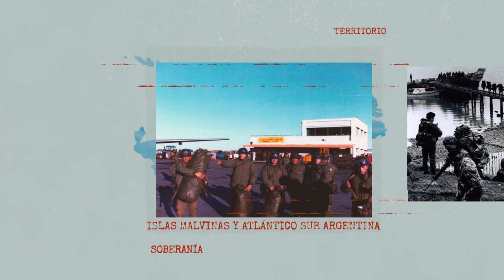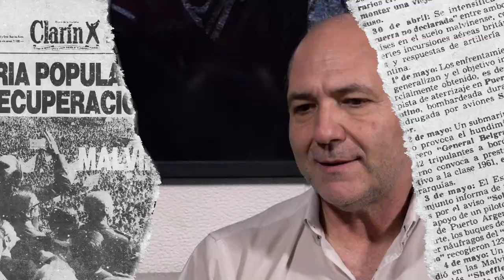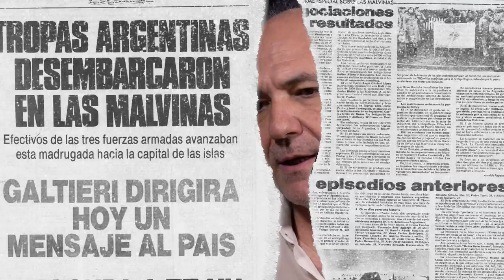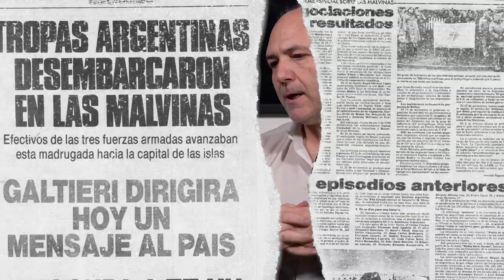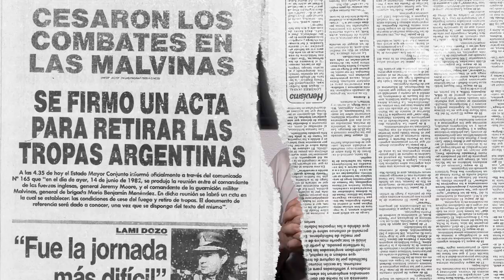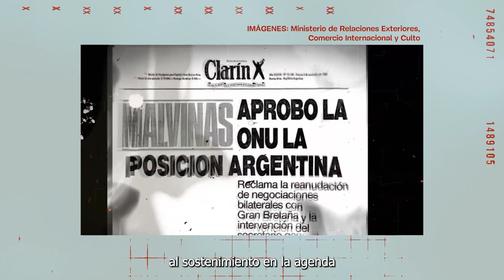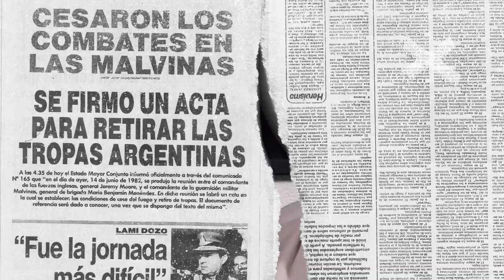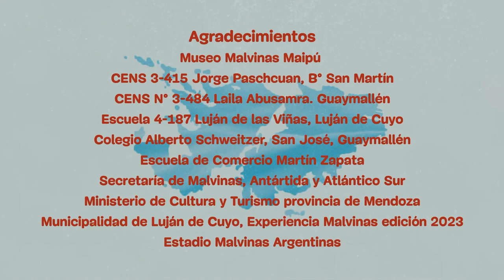Controversias. Historias y experiencias en torno a Malvinas - Cap.3: Soberanía y territorio nacional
Cap. 3. Soberanía y territorio nacional  Entrevista a Guillermo Carmona
Controversias. Historias y experiencias en torno a Malvinas, es un micro programa producido por Giramundo TV Comunitaria en el marco de los proyectos FOMECA para medios audiovisuales sin fines de lucro del ENACOM establecidos en el artículo 97 de la Ley de Servicios de Comunicación Audiovisual N. 26.522.
A lo largo de 8 capítulos, vamos a recorrer lugares, conocer experiencias y discursos que, por un lado ponen en valor la lucha por la soberanía y el reclamo de las Islas Malvinas y el sacrificio que implicó ir a la guerra; pero, por otro lado, algunas de las acciones por recuperar el territorio de Malvinas se dieron en un contexto de dictadura cívico militar.
En este tercer capítulo repasamos la historia de la invasión inglesa a las Islas Malvinas junto a Guillermo Carmona, actual Secretario de Malvinas, Antártida y Atlántico Sur, de la Cancillería Argentina, para reflexionar sobre la cuestión Malvinas, la militarización del territorio y las tensiones entre Argentina y el Reino Unido. En ese sentido, el Secretario señala el valor estratégico del territorio y las gestiones diplomáticas en relación al reclamo argentino por la cuestión de soberanía a partir de las acciones impulsadas en el ámbito de Naciones Unidas. Este capítulo, es una invitación a pensar la importancia del espacio marítimo argentino, reafirmar la soberanía y vincular Malvinas con el desarrollo nacional.